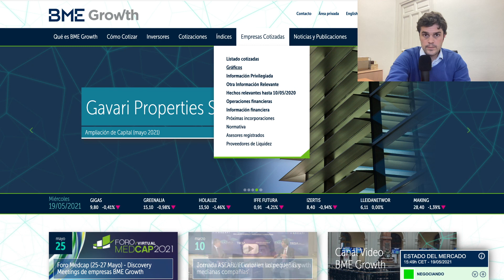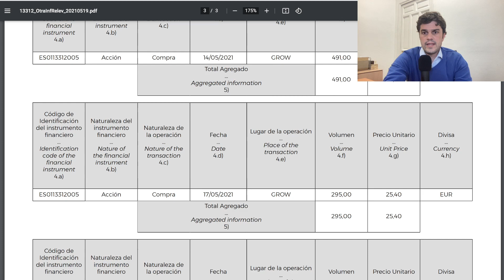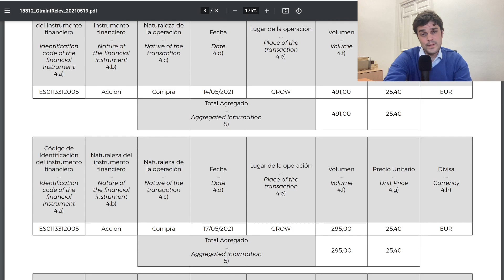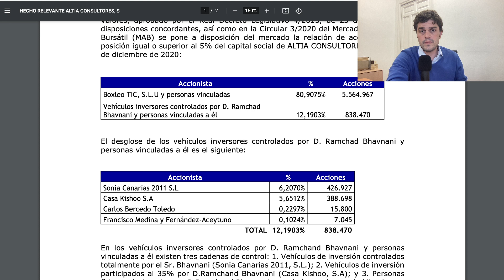🔵 TINO y RAM suman el 93% ⭐️ ALTIA ✅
Ram Bhavnani sigue comprando acciones de ALTIA y ya controla un 12,23% de la compañía.
Lo he comentado en el vídeo pero lo comento aquí también. Pronto sortearé un libro entre los suscriptores del canal.
Por otro lado, os dejo el enlace a la Tesis de Lucas López sobre ALTIA (en inglés):
Por último, os dejo el enlace para poder suscribiros a mi blog para recibir pronto el documento con la Retribución de los Consejos de Administración y la Alta Dirección en 2020 de las Empresas en Expansión cotizadas en el BME Growth: